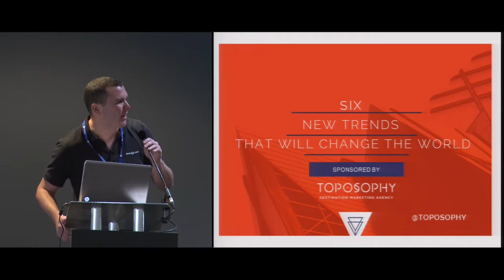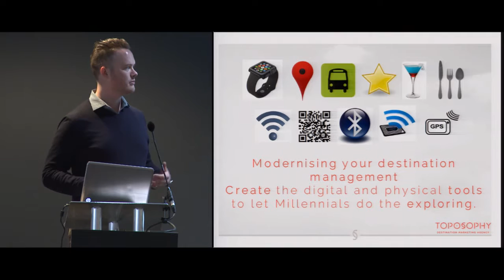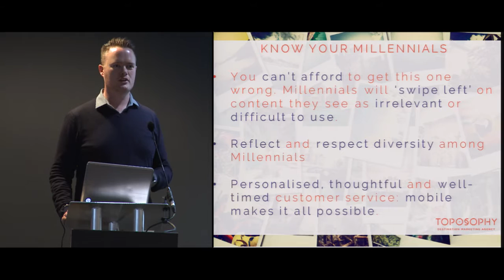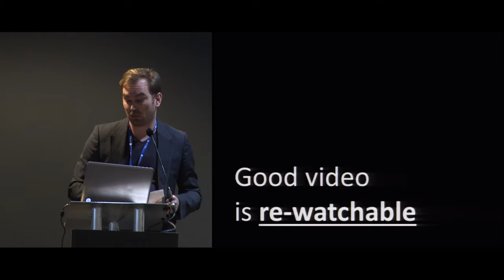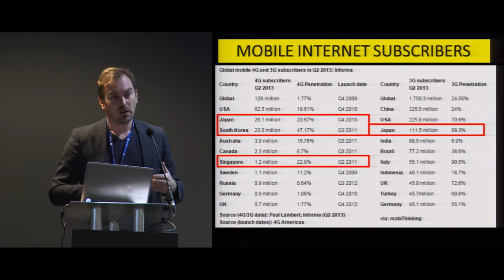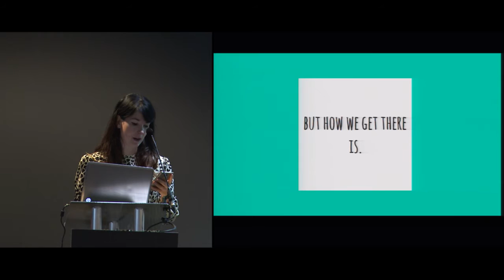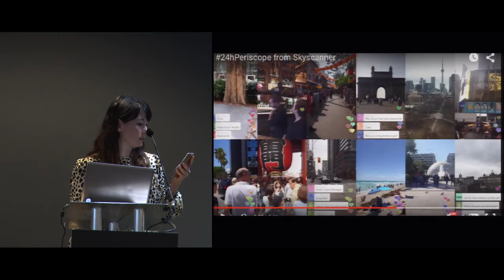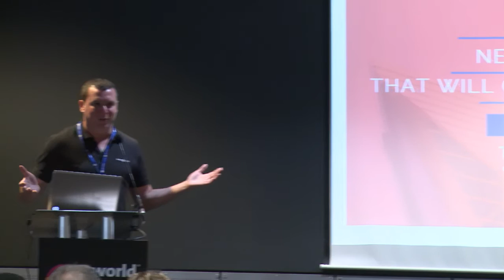Six new trends that will change the world - WTM 2015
Our industry expert takes a look into the future of marketing and communications to unpack the changes you need to make now, to future proof your plans and put you ahead of the game in 2016.